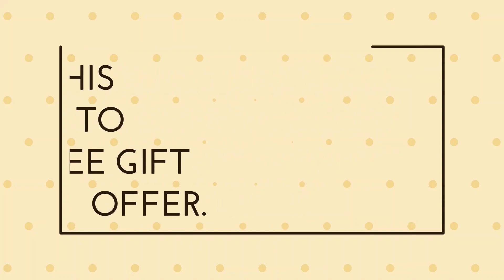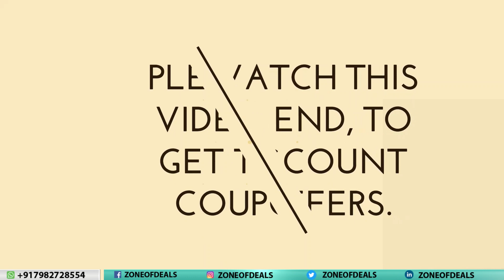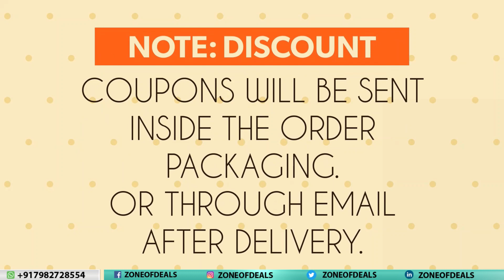Buy Moto Razr V3 - Motorola Flip Phone - Moto Razr Folding Phone - Moto Razr Unboxing - Zoneofdeals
Buy MOTOROLA RAZR V3 FLIP MOBILE - Folding Mobile Phone Refurbished - (In New Condition) - For Rs.5499/- Only.

Product Type: moto razr v3i unboxing, flip phones 2022 india, flip phones keypad, flip phones samsung, flip phone motorola razr, flip mobiles in india,

Model Number: samsung flip phone, moto razr 2022, moto razr 2022 unboxing, moto razr old, moto razr 2022 price in india, moto razr 2019, moto razr v3i, moto razr v3, moto razr v8,

Please send your comments for any samsung flip mobiles, nokia folding mobiles, nokia flip phones, nokia slide mobile phone, Nokia Keypad Mobiles, Blackberry QWERTY Keypad Mobiles, and Mobile Spare Parts Required. We will try to fulfill your requirement.

Regards